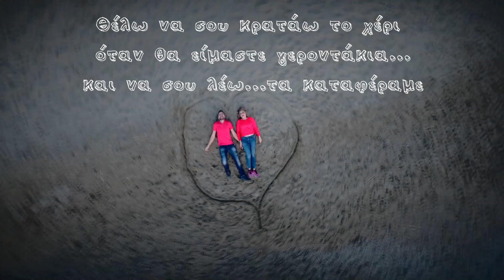Giorgos & Eleni Prewedding video